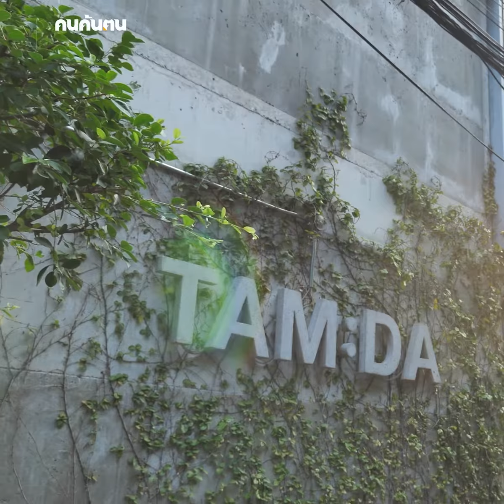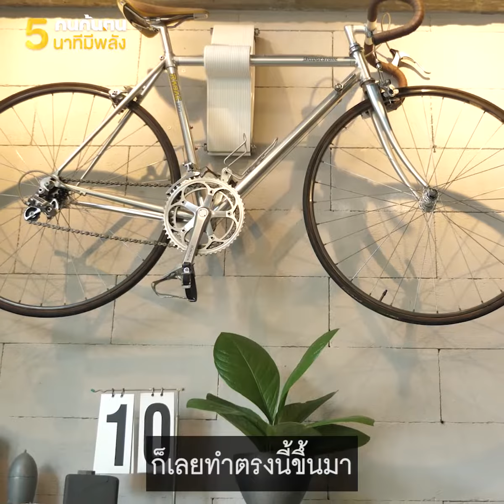5 นาทีมีพลัง : ทำดะ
คำว่าโชคร้าย​ ไม่มีโอกาส​ ดวงไม่ดี​
คือข้อแก้ตัวของคนที่ไม่คิดจะทำอะไรเลยในขีวิต​
หากเราคิดจะทำ​อะไรสักอย่าง จงลงมือทำมันด้วยความรักและความสุข
​อย่ารอโอกาส ​เพราะคำว่าโอกาสอยู่ที่เราลงมือทำ
ธนวัต​ มณีนาวา : เจ้าของแบรนด์TAM:DA